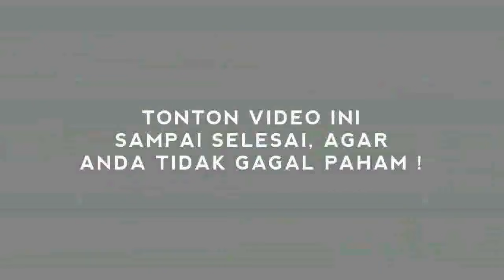PBB UNGKAP DALANG 'TR4GEDI' LASKAR FPI!!